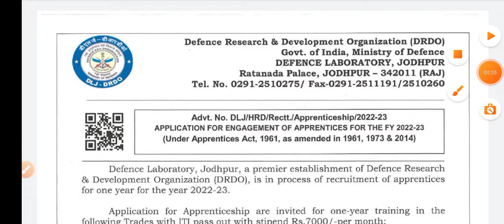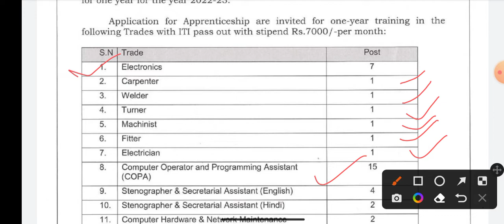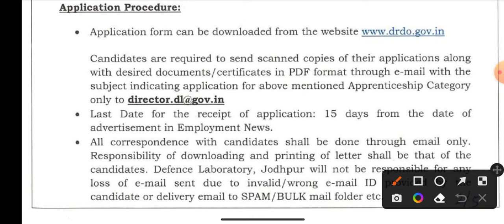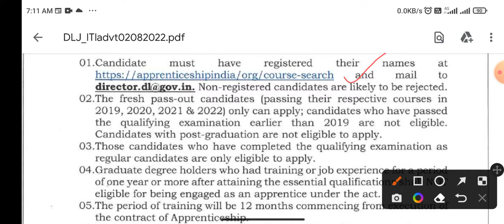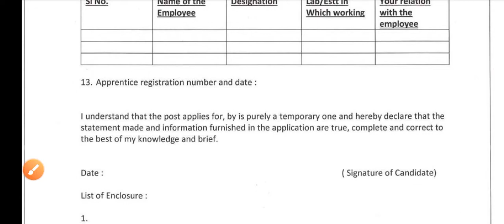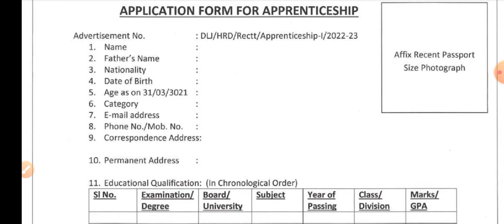DRDO Apprentice Recruitment 2022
👉हमारा टेलीग्राम ग्रुप ज्वाइन करने के लिए नीचे दिए गए लिंक पर क्लिक करें।